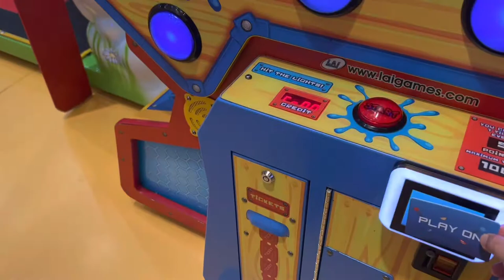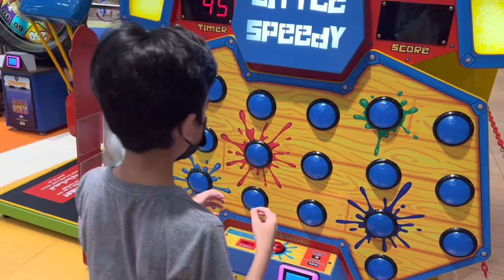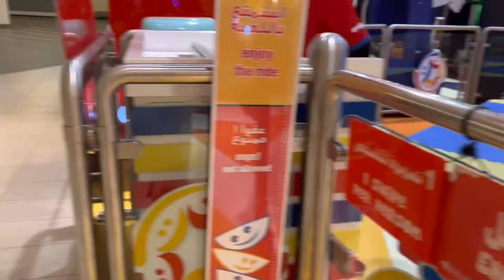Funville Funday at Ruwais Mall / Al Dhannah Mall (July 2022)